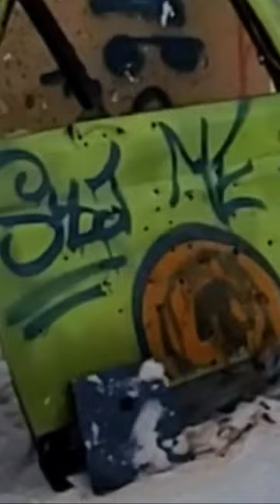410 Bondo Removal